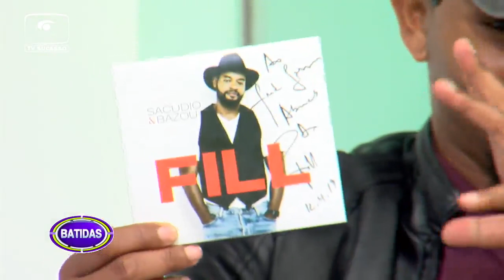FILL FAZ SUA PRIMEIRA APARIÇÃO NO MAIS QUENTE DE MOZ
Fill, outrora Fill Baby, fez sua primeira aparição no programa Batidas na TV Sucesso, munido do seu sexto álbum, 12 anos após do seu sumiço na arena musical.